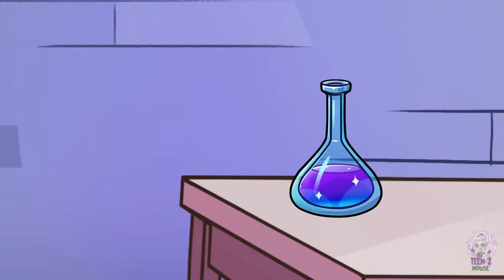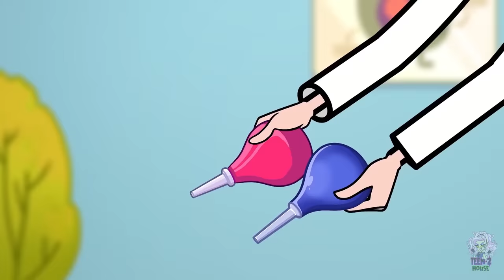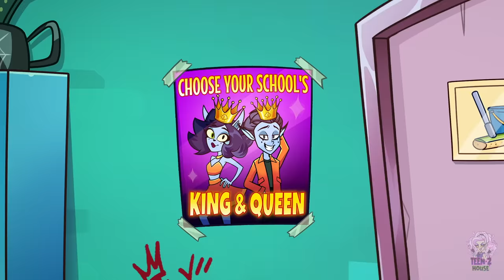HEHE! My Girlfriend is an Adorable Cat😻 || Relatable Crazy Girlfriend Moments by Teen-Z House